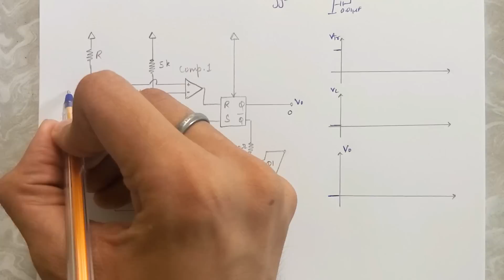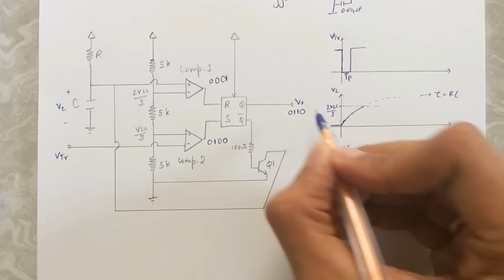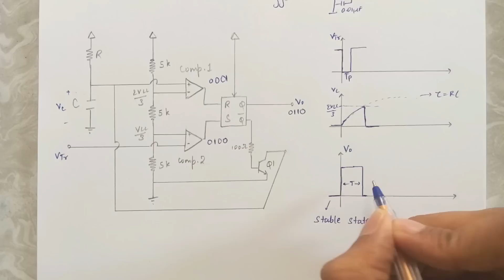555 Timer IC: Monostable Mode of operation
In this tutorial,  working of 555 timer IC in Monostable mode is discussed in detail using the internal circuit of the IC and required graphs. First the concept of monostable multivibrator, also called as one shot is explained and then we discuss how to implement the same using 555 ic.

To understand the working theory 555 timer IC do check out the Part 1 of this series.